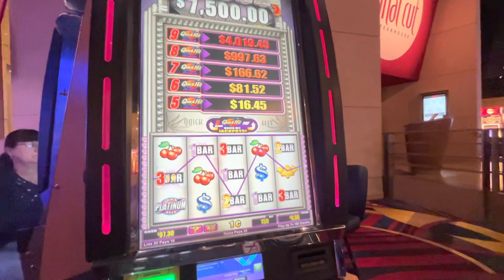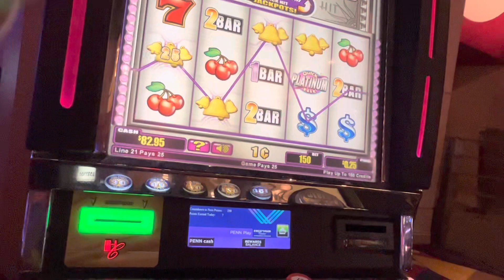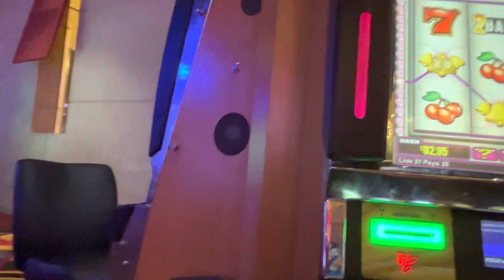Slot Machine # 14 - Hollywood Casino Stops me from filming Grantville Pennsylvania on Quick Hits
JewPino gets told to stop filming on a Quick Hits Machine in the Hollywood Casino in Grantsville Pennsylvania.  Supposedly because of privacy laws in Pennsylvania.

It would be nice if all us slot players here on YouTube could call and let them know I was shut down and you would love to see me film more on the machines or have other players watch the fun at Hollywood Casino.